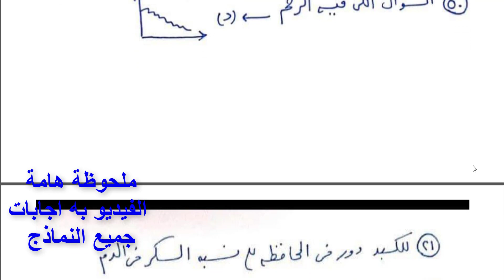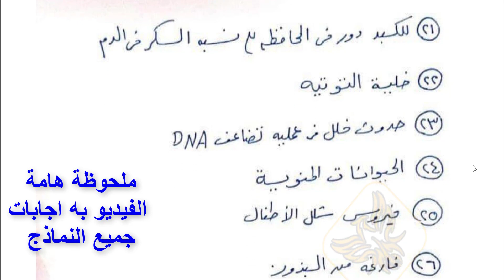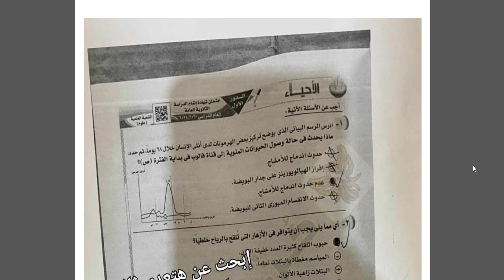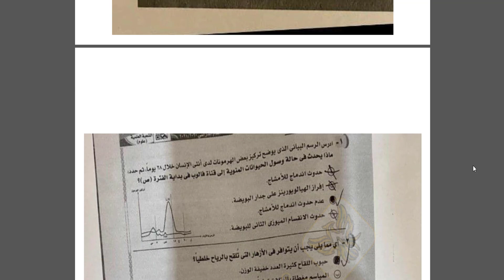اجابات امتحان الاحياء للثانوية العامة 2021 حل جميع النماذج تالتة ثانوي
حيث يمكنكم التواصل معنا على صفحة الفيسبوك
يمكن متابعتي على تويتر
كما يمكن متابعتي على الانستغرام